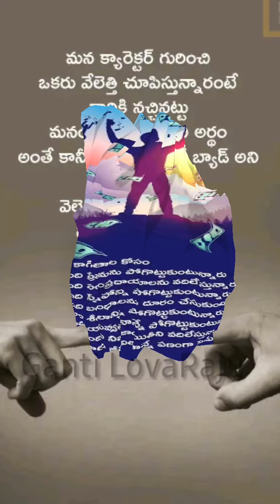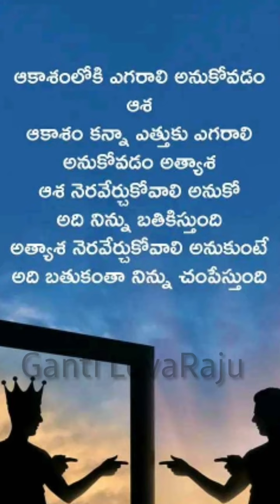Short Love Quotations